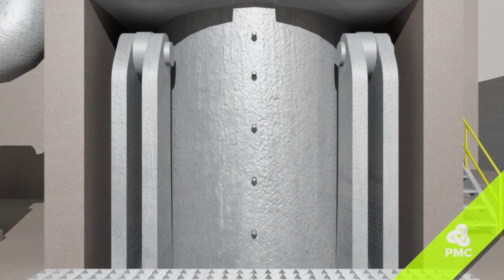EIT Venture Award 2017 Nominee - Purified Metal Company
Purified Metal Company (PMC), start-up supported by EIT RawMaterials, is the first company in the world to provide an economically viable and environmentally sound alternative for recycling contaminated steel scrap and turning it into raw material for the production of high-grade steel.